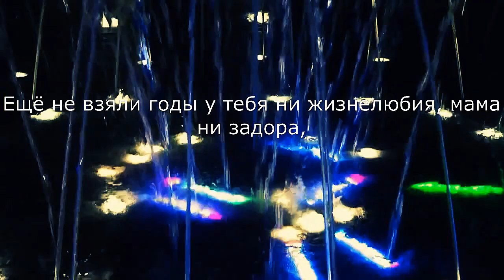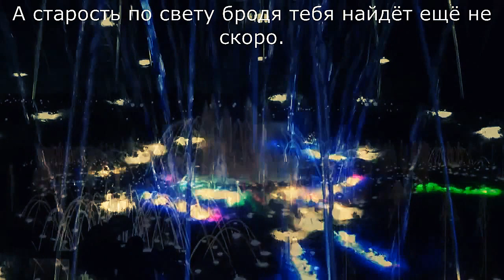ВЛОГ О СЕБЕ \\A VLOG ABOUT MYSELF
Не забывайте оставлять свои комментарии. Готова поддерживать обратную связь со своей аудиторией. \Здесь не только мои Авторские Музыкальные Композиции,  но и Прикольные Видео и Фото-Шоу и Популярные Песни, кавер-версии, ПАРОДИИ, ПРЕМЬЕРЫ КЛИПОВ и Происшествия ...  Можно сказать АССОРТИ из Видеороликов.